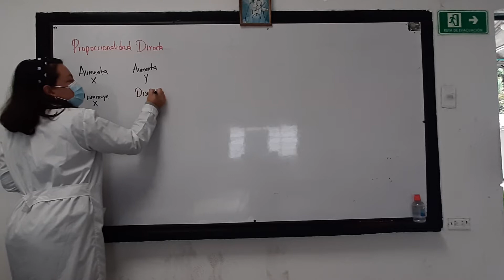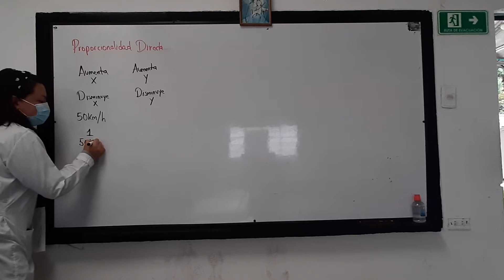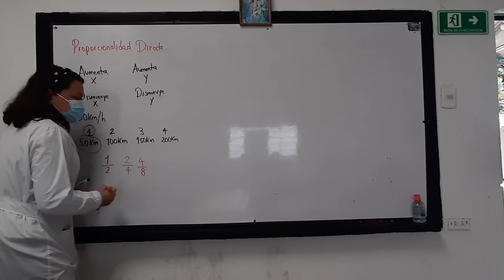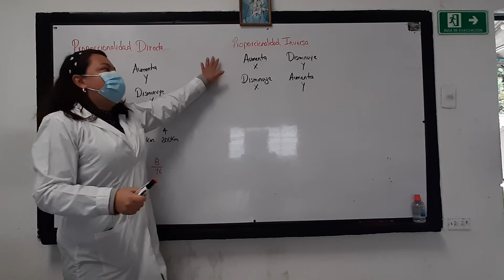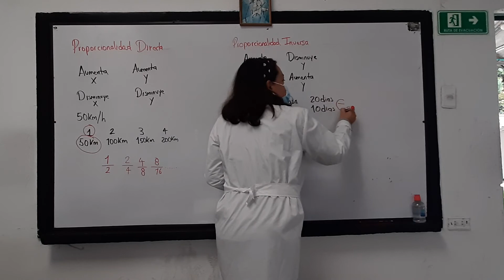Matemáticas 7° Octubre 6